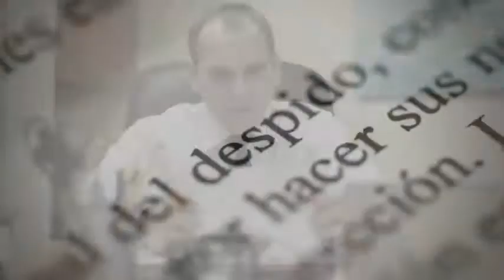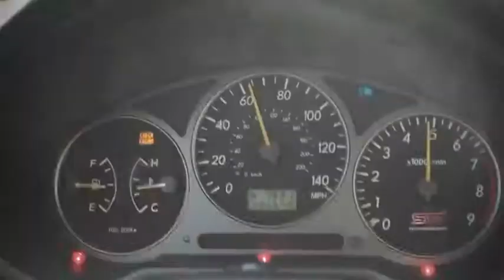Elienisse El Cuida De Ti Videoclip Oficial HD Musica Cristiana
Elienisse nace el 30 de junio de 1993 en la isla del encanto, Puerto Rico. Es una joven que ama a Dios con todo su corazón y le encanta adorarlo por medio de la música. Nacida y criada en los caminos del Señor por sus padres Eliezer y Denisse. Elienisse muestra desde pequeña un gran interés por la música, y ya a sus 5 años de edad comienza a cantarle a Dios. Pertenece a una familia de músicos y ministros de la música de los cuales se destaca su fenecido abuelo Eliezer Espinosa quien fue fundador de la Orquesta Revelación.